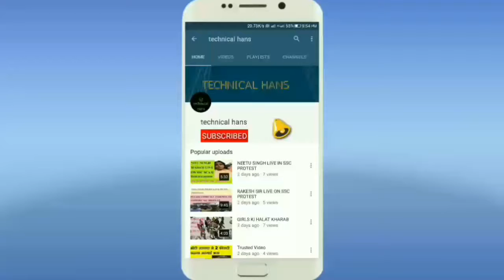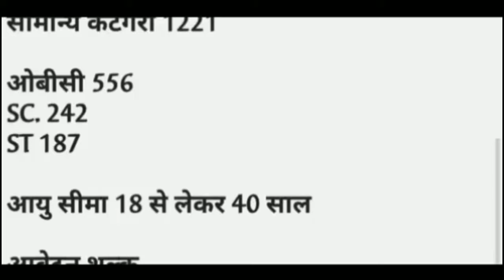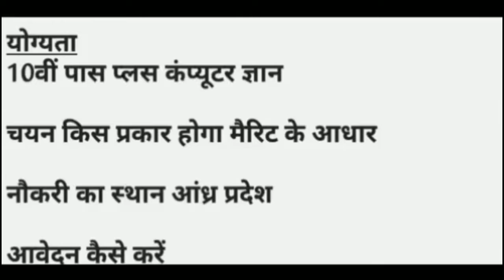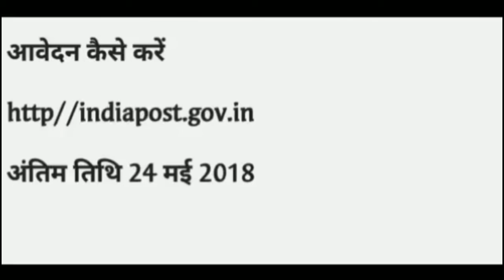Post office requirement|GDS Requirement